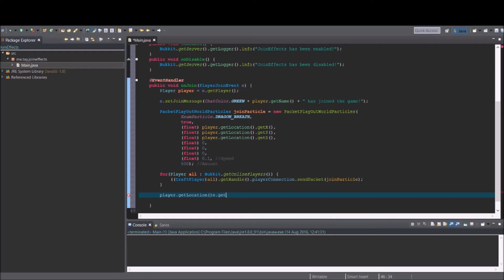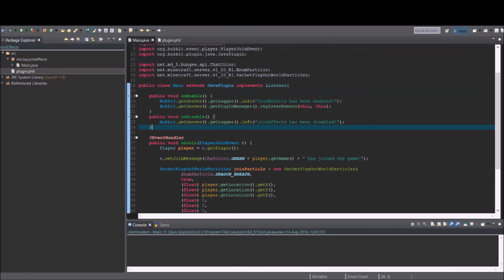Bukkit Speed Coding | Join Effects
Welcome to my Bukkit Speed Code for Join Effects! This video includes event handlers, packets, and sounds!

Java IDE: Eclipse
Recording Software: OBS